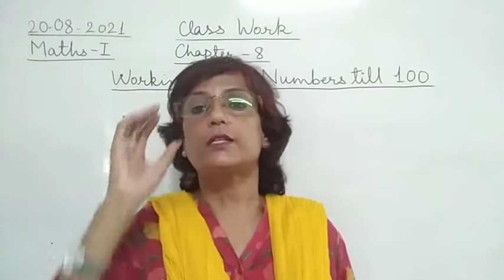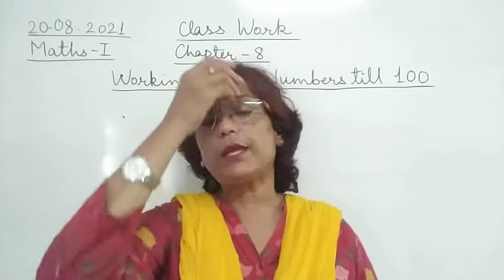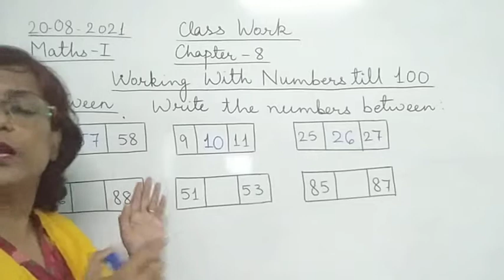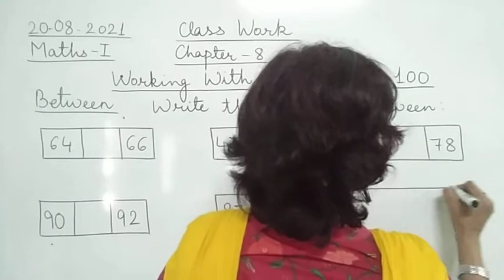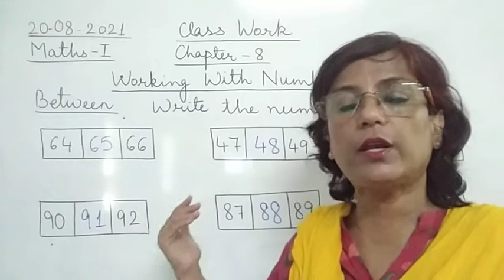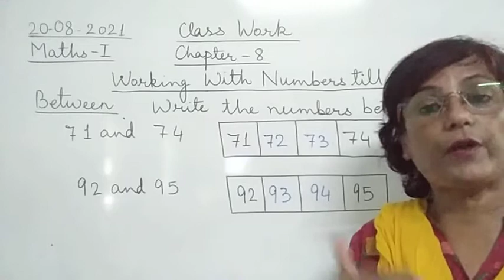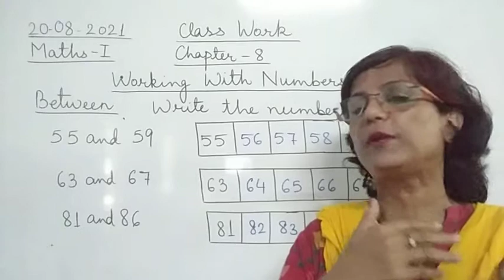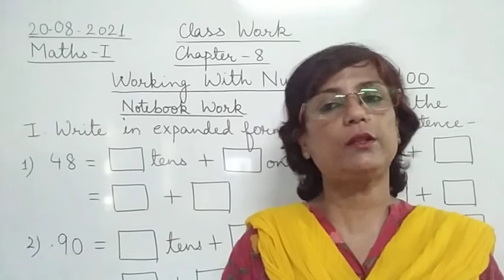Class I Maths 19-08-2021 by Mrs Ranjana Dhar Ch 8 Part 12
Class I Maths 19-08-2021 by Mrs Ranjana Dhar Ch 8 (Working With Numbers till 100) Part 12 (Between)